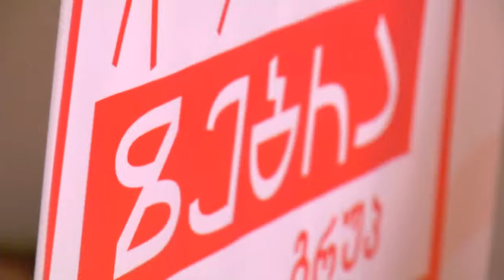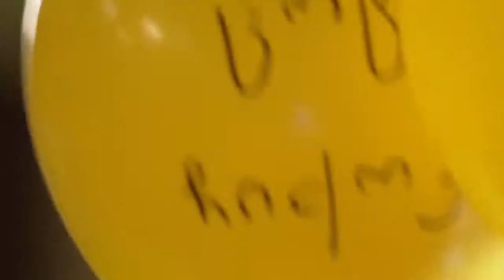ზებრა გრუპი - ცხოვრების გზაზე